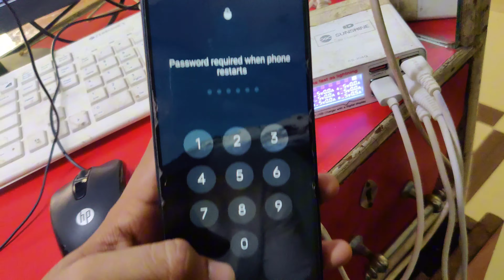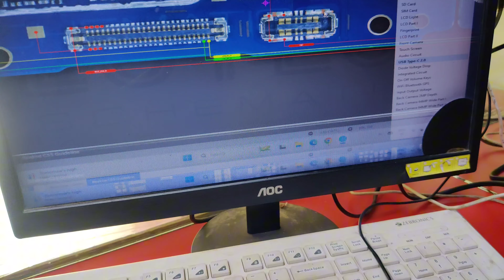Realme C55 Charging Amp Flikring Fluctuations Problem Solution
realme C55 Charging problem solution
realme C55 Charging issue
realme c53 charging problem
realme C55 Charging problem